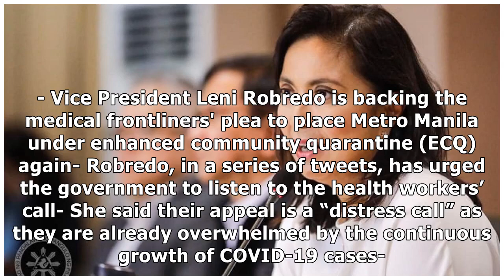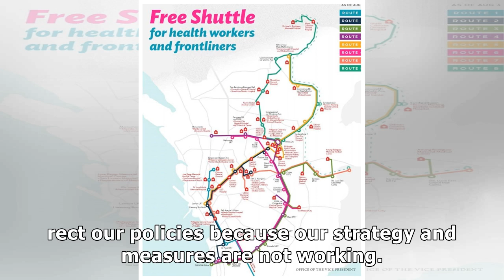VP Leni Robredo backs medical frontliners' call to place NCR under ECQ